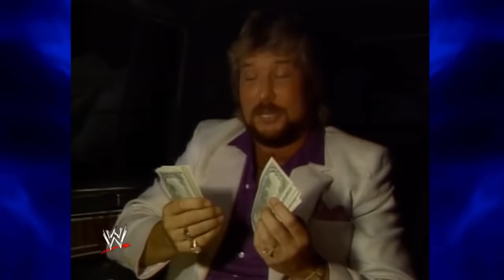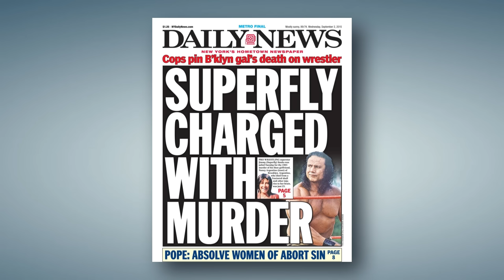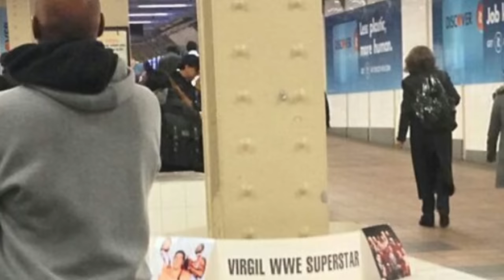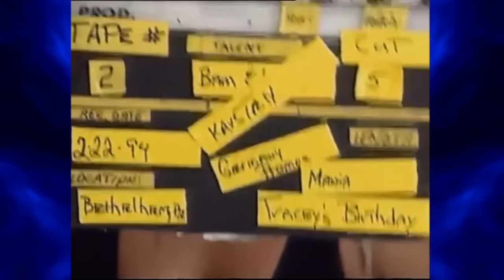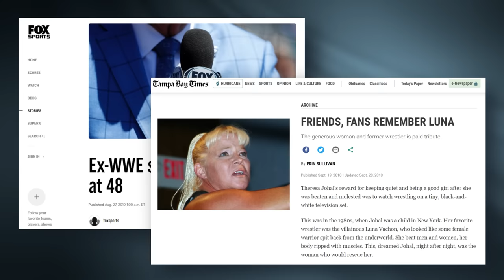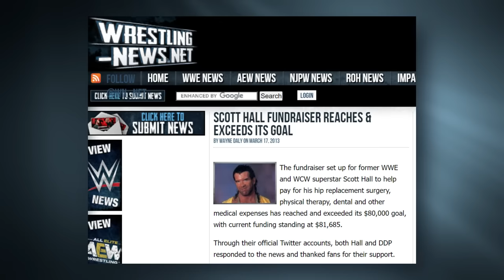10 WWE Wrestlers Who Went Broke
WWE superstars can make a boatload of money. But many former WWE wrestlers are left physically, mentally and financially broken. In this video we are looking at 10 WWE wrestlers who went broke, including Scott Hall, Luna Vachon, Tony Atlas, Sunny and more.